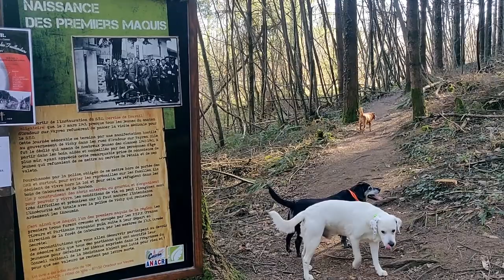30 Minutes of Bird Song In The Forest [MEDITATION, RELAXATION & AMBIANCE]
Bird Song and Nature Sounds for Relaxation, Study, Sleep and Meditation.

Ambient Sounds: Bird Song, Wildlife, Forest, Nature, Light Rain Showers, Distance Thunder.

Please note, this track does not contain any binaural beats & can be played through normal speakers.

Just close your eyes, relax and enjoy!

Ambient Soundscapes - 8 Hours Of Relaxing Nature Sounds - Forest Birds:

Bird Song In The Forest [Foret de Boubon France 01] 30 Minutes